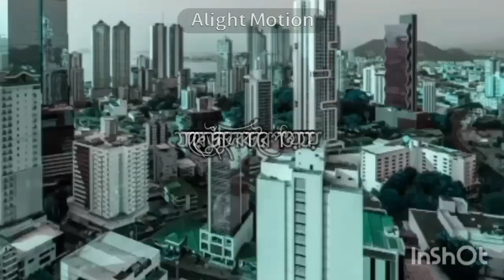বিশ্ব নবী নারীদের কে কঠোর সতর্ক করেছেন